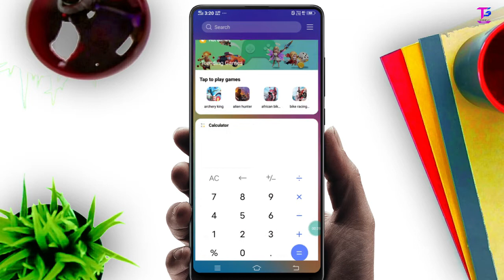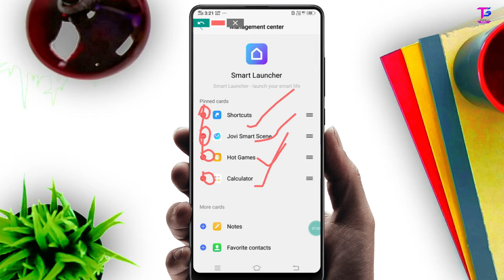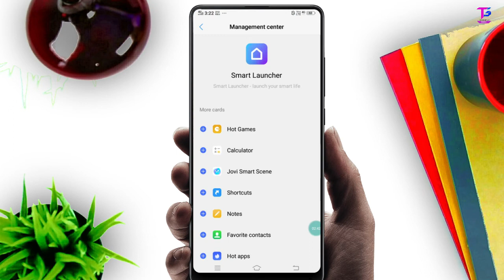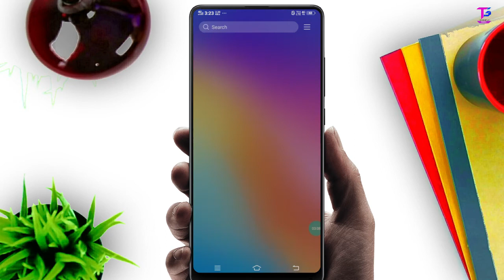How to Disable Smart Launcher On Vivo Mobile 100% Working